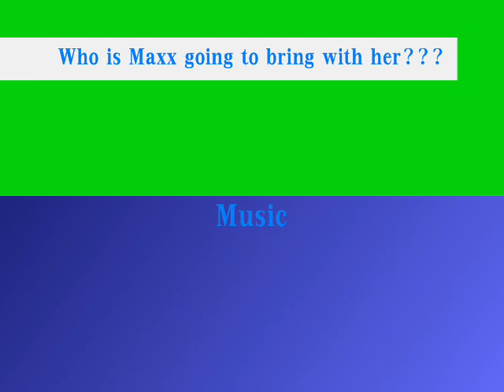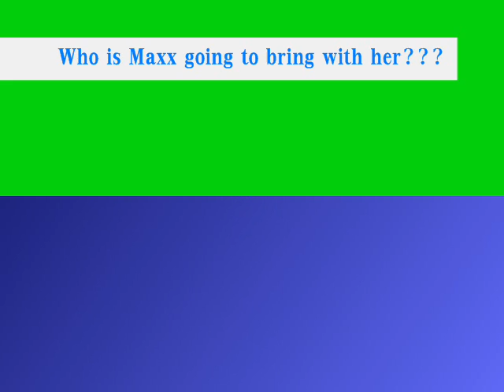How Suite is your Life?Episode2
sorry it's short school started and  had TONS of homework